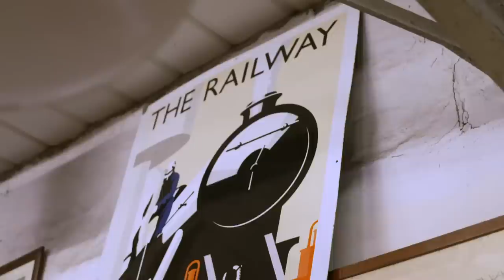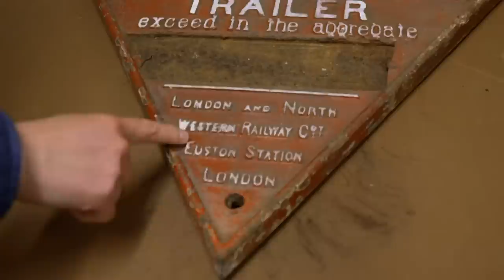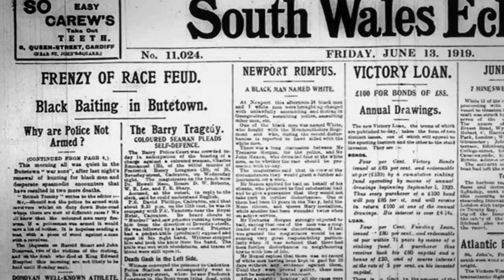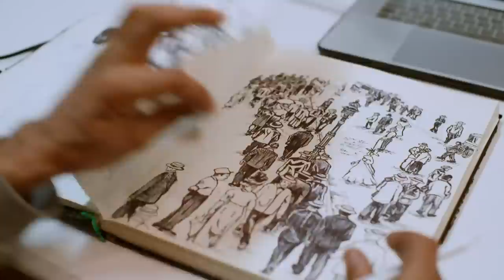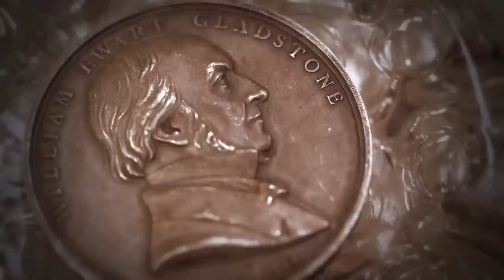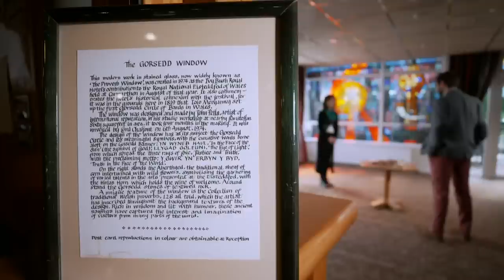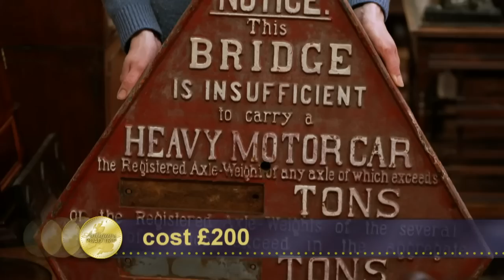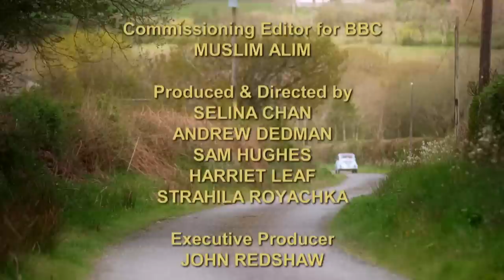Tim Medhurst and Izzie Balmer | Day 4 Season 23 | Antiques Road Trip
Antiques experts Izzie Balmer and Tim Medhurst hope to make big profits when they sell their wares in Wales. Izzie finds her way to some maps and Tim's made up about a medal.